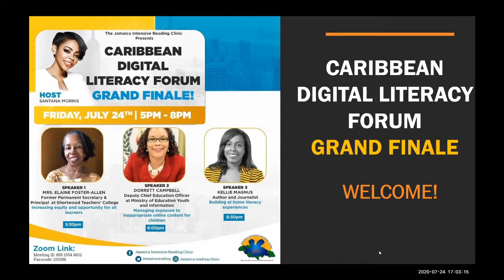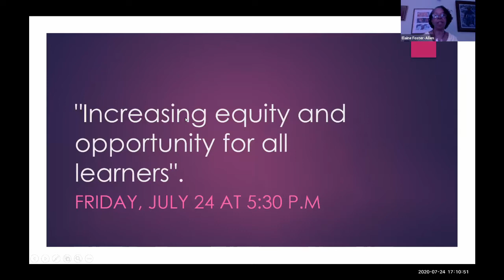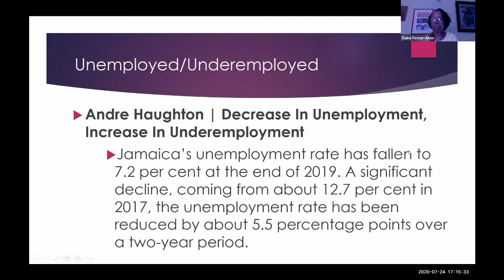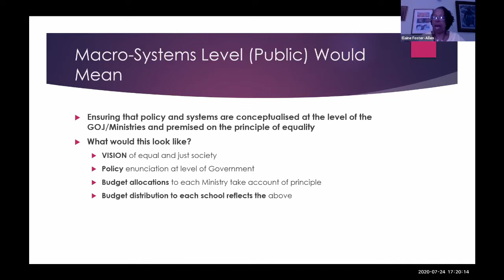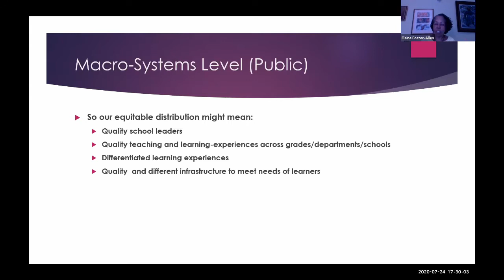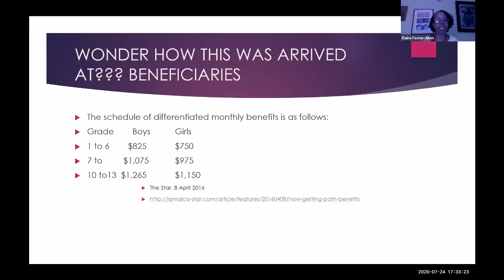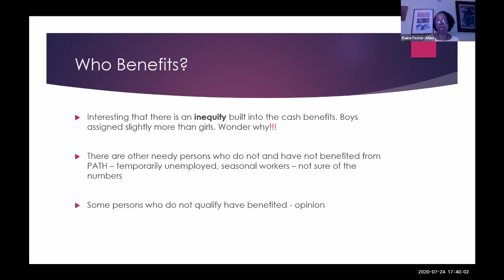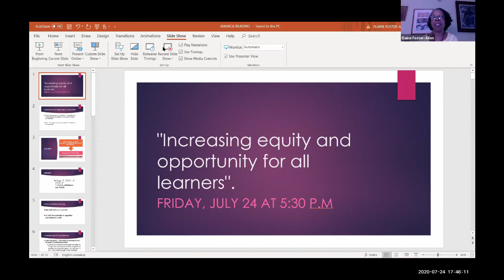Caribbean Digital Literacy Forum Series 4 with Mrs. Elaine Foster Allen and Host-Santana Morris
Host: Miss Santana Morris- Lecturer, and Executive Director at Jamaica Intensive Reading Clinic

Speaker: Mrs. Elaine Foster Allen is a former Principal and Shortwood Teachers' College and Former Permanent Secretary.
Topic: "Increasing equity and opportunity for all learners"

Moderator: Miss Stacy-Ann Brown